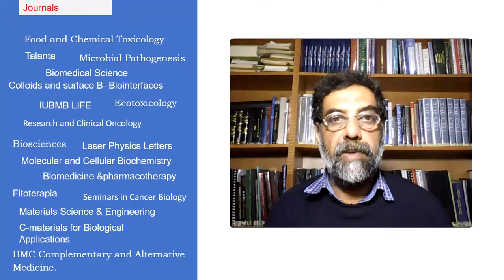Malic enzyme 2 as a potential therapeutic drug target for cancer